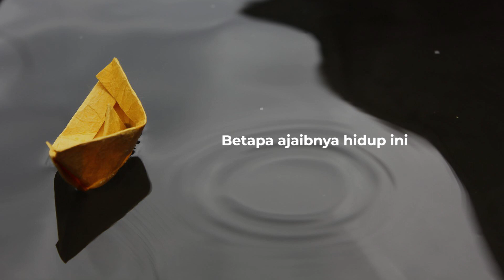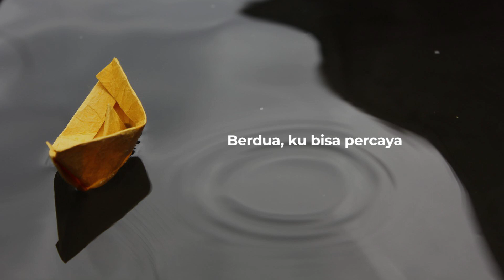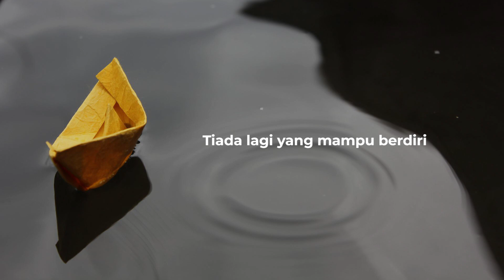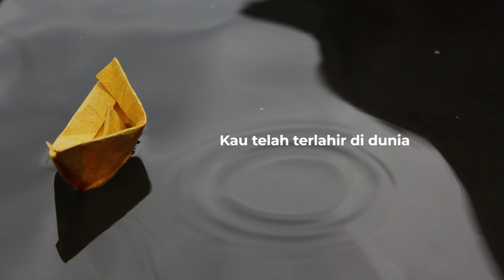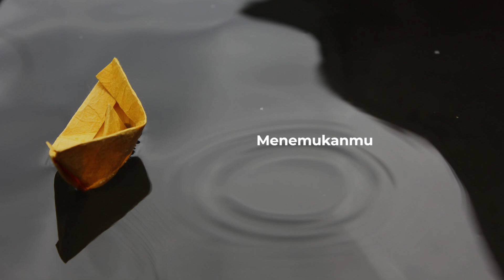Perahu Kertas - Maudy Ayunda (Lirik)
Lirik :
Perahu kertasku 'kan melaju
Membawa surat cinta bagimu
Kata-kata yang sedikit gila
Tapi ini adanya

Perahu kertas mengingatkanku
Betapa ajaibnya hidup ini
Mencari-cari tambatan hati
Kau sahabatku sendiri

Hidupkan lagi mimpi-mimpi (cinta-cinta)
Cita-cita (cinta-cinta)
Yang lama kupendam sendiri
Berdua, ku bisa percaya

Ku bahagia
Kau telah terlahir di dunia
Dan kau ada
Di antara miliaran manusia
Dan ku bisa
Dengan radarku
Menemukanmu

Tiada lagi yang mampu berdiri
Halangi rasaku, cintaku padamu

Ku bahagia
Dan kau ada
Dan ku bisa
Dengan radarku
Menemukanmu

Oh, bahagia
Dan kau ada
Dan ku bisa
Dengan radarku
Menemukanmu